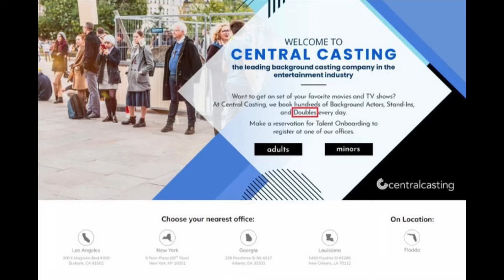Trump’s mockery of the masses with THIS repeated phrase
You may contribute to the labours of content creation and subsequent growth for everyone who seeks to detach from the psychology of systemic deception. Contributions to the cause would help offset the toil, time and effort spent researching as close to the bone as possible as well as aiding ongoing live-streaming improvements. The gesture would be greatly appreciated.

A very warm welcome to Council of Nice Ears

This channel is dedicated to all the precious souls who’ve helped initiate the walking of a narrow journey path, one of growth and learning from the illusory system’s stimulations and life's profound inspirations.

The content here is predominantly related to a variety of taboo subjects including but not limited to:

* Hidden history
* Organised religion
* The occult
* Race
* Symbolism
* The 20th century
* Movie codes
* Health protocols
* Science and alchemy
* Politricks and current affairs
* Ancient civilisations and anthropology
* Language and etymology
* Historical figures

I trust you'll find the content at Council of Nice Ears informative and productive. Please don't hesitate to provide feedback, recommndations for improvement and the share of content associated information at . Alternatively you may also correspond on Telegram by locating @Council_of_Nice_Ears on a global search.

Much love and gratitude for your valuable participation and contribution!